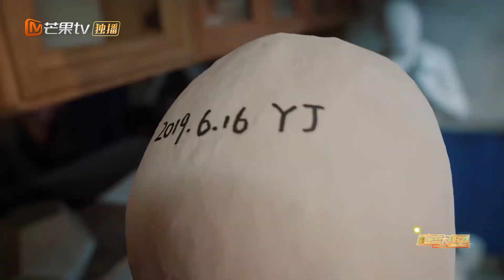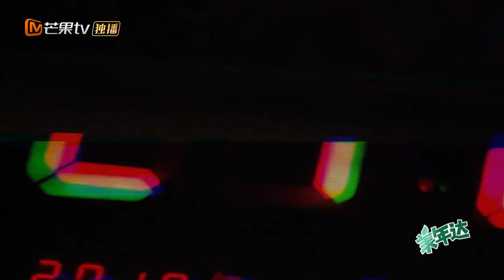【尝鲜版】双厨狂喜！明侦小队联系到了密逃小队！《密室大逃脱2》 Great Escape S2 EP12 【湖南卫视官方HD】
《密室大逃脱2》重磅来袭！全新“密逃团”蓄势待发——每周四中午12点明星大侦探官方频道杨幂、邓伦、黄明昊、郭麒麟、大张伟爆笑组队，一起“逃出生天”！
7月1日起每周三中午12:00芒果国际APP抢先看！